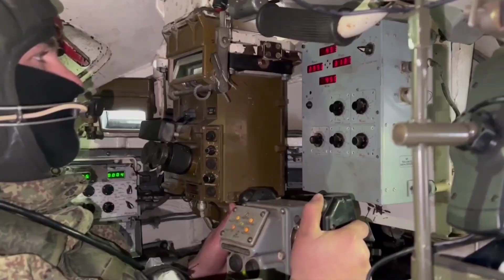Russian TOS-1 Solntsepyok brings hell on earth to Ukrainian positions with thermobaric missiles